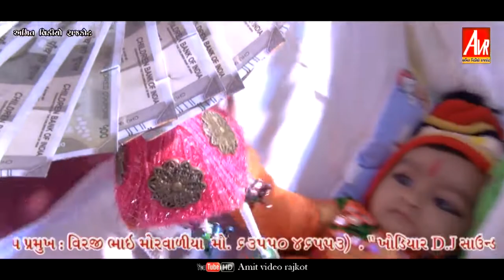JUNA SADURKA GAME RAMAMANDAL AMIT VIDEO RAJKOT